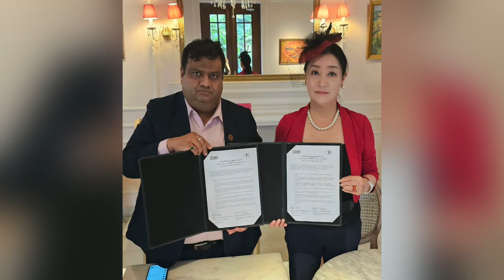India-Korea Trade Relations Strengthened Through GTTCI and IKBCC MoU | Bikaner House New Delhi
*प्रेस विज्ञप्ति:*

* *भारत-कोरिया व्यापार संबंधों को जीटीटीसीआई और आईकेबीसीसी के एमओयू के माध्यम से मजबूत किया गया*

*नई दिल्ली, 2 नवम्बर 2023* - द्विपक्षीय व्यापार प्रशंसा और आर्थिक संबंधों को मजबूत करने के लिए एक महत्वपूर्ण मील का पत्थर, भारत के ग्लोबल व्यापार और प्रौद्योगिक परिषद (जीटीटीसीआई) और इंडो कोरियाई व्यापार संस्कृति केंद्र (आईकेबीसीसी) ने नई दिल्ली के ऐतिहासिक बीकानेर हाउस में बुधवार को एक समझौते के प्रमाणपत्र (MoU) पर हस्ताक्षर किए।

MoU को आधिकारिक रूप से डॉ. गौरव गुप्ता, जीटीटीसीआई के संस्थापक अध्यक्ष, और मिस जीना चंग, आईकेबीसीसी की संस्थापका के हस्ताक्षरों के साथ समझौता हुआ। इस रणनीतिक साझेदारी का दो देशों के बीच सहयोगी संभावना को बढ़ावा देने का इरादा है।

इस ऐतिहासिक समझौते का यह महत्वपूर्ण समझौता एक साथ सहमी सके आर्थिक विकास, नवाचार, और भारत और कोरिया के बीच सहयोग के प्रति सामान्य प्रतिबद्धता को प्रकट करता है। इससे नवाचारी सहयोग, प्रौद्योगिकी और ज्ञान की आपसी विनिमय, और व्यापार के लिए नए माध्यायों का विकास करने का मार्ग प्रशस्त होता है।

डॉ. गौरव गुप्ता और मिस जीना चंग दोनों भारत-कोरिया व्यापार संबंधों के वादे के संदर्भ में अपनी आशावादिता व्यक्त करते हैं, व्यापार के विकास और आर्थिक समृद्धि की संभावना को महत्वपूर्ण मानते हैं। इस MoU के हस्ताक्षर के द्वारा यह सूचित करते हैं कि दोनों देशों के बीच सहयोग और अवसर का एक नई युग का संकेत है।

जीटीटीसीआई और आईकेबीसीसी के संयुक्त प्रयास निस्संदेह भारत और कोरिया के बीच एक और मजबूत और गतिशील आर्थिक साझेदारी में योगदान करेंगे, दो देशों के बीच के संबंध को और भी मजबूत बनाने में मदद करते हैं।